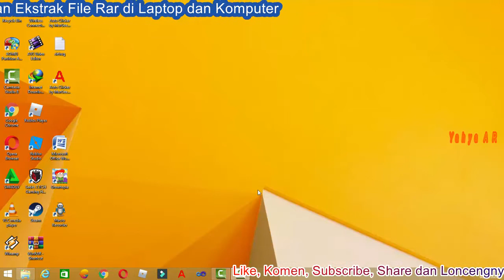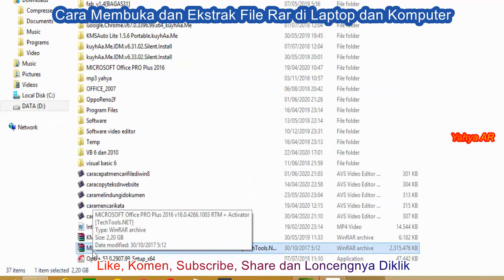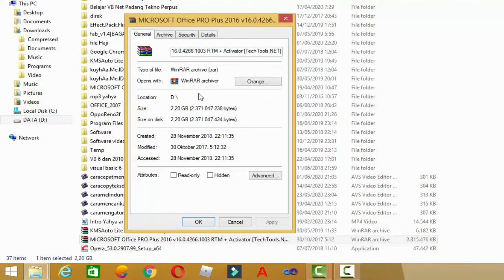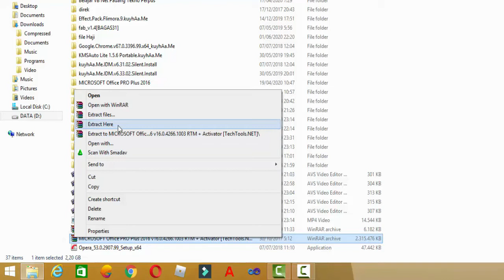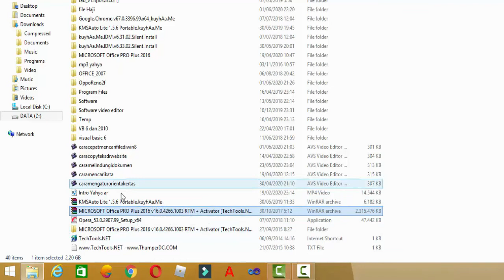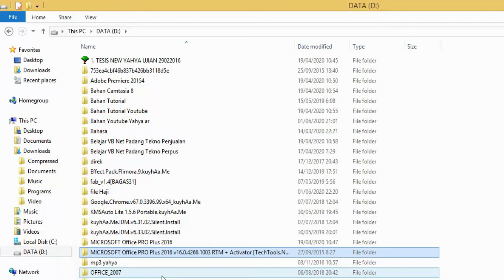Cara Membuka dan Ekstrak File Rar di Laptop dan Komputer || Yahya Ar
Pada video kali ini saya akan berbagi lagi yaitu tentang bagaiaman kita membuka File Rar dan cara Ekstra File Rar di Windows pada Laptop atau Komputer, simak sampai selesai biar benar-benar paham dan tolong Like dan Subscribenya, Komen bila ada yang ingin ditanyakan, terakhir Loncengnya diaktifkan, adapun judulnya : Cara Membuka dan Ekstrak File Rar di Laptop dan Komputer || Yahya Ar